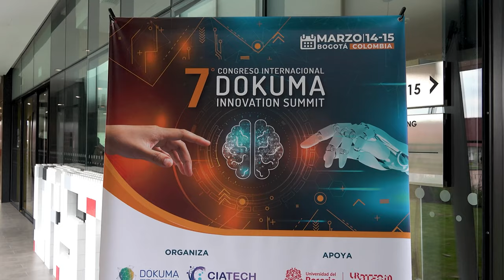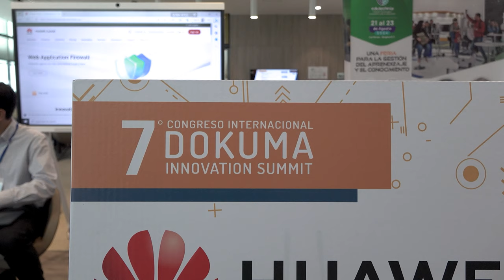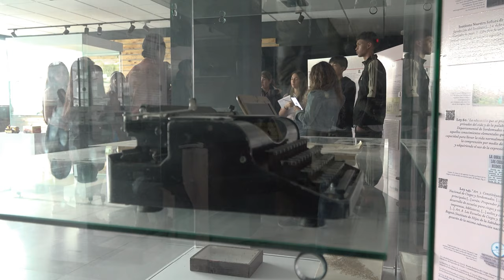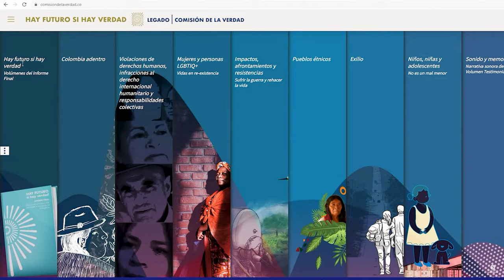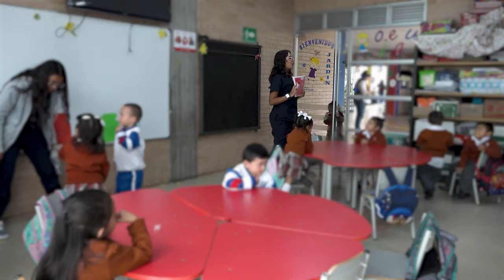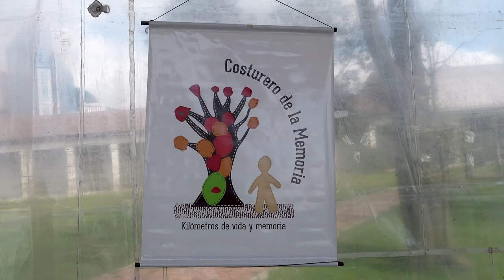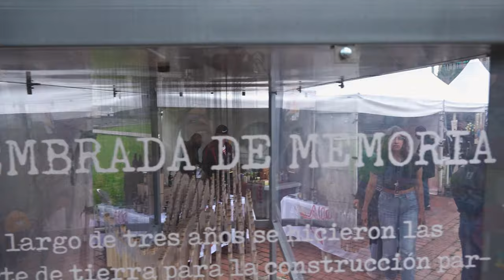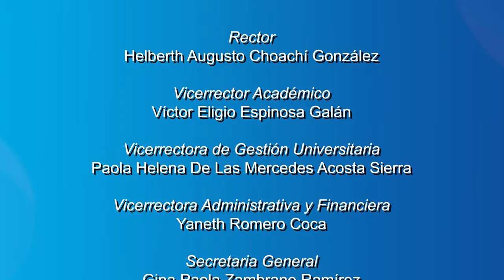Del aula a la acción: Prácticas Pedagógicas de la UPN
Las facultades de nuestra universidad incluyen en sus planes de estudio el componente de práctica educativa como un pilar fundamental para la formación de las y los licenciados. En este capítulo, presentaremos diversas prácticas llevadas a cabo por cuatro facultades, destacando la importancia de estos escenarios en la formación y su influencia en el panorama educativo del país.